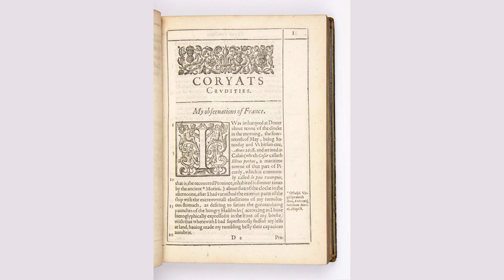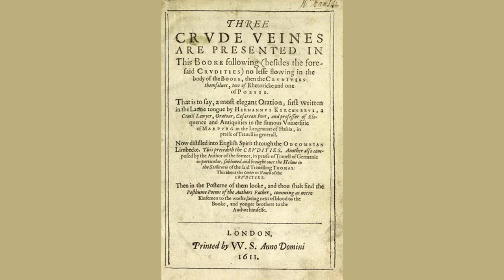Among the Panegyrical Verses before Coryats Crudities 1611. by Michael Drayton - Poem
Among the Panegyrical Verses before Coryat's Crudities (1611). by Michael Drayton

A briefe Prologue to the verses following.

    Deare Tom, thy booke was like to come to light,

    Ere I could gaine but one halfe howre to write;

    They go before whose wits are at their noones,

    And I come after bringing Salt and Spoones.

    Many there be that write before thy Booke,

    For whom (except here) who could euer looke?

    Thrice happy are all wee that had the Grace

    To haue our names set in this liuing place.

    Most worthy man, with thee it is euen thus,

    As men take Dottrels, so hast thou ta'n vs.

    Which as a man his arme or leg doth set,

    So this fond Bird will likewise counterfeit:

    Thou art the Fowler, and doest shew vs shapes

    And we are all thy Zanies, thy true Apes.

    I saw this age (from what it was at first)

    Swolne, and so bigge, that it was like to burst,

    Growne so prodigious, so quite out of fashion,

    That who will thriue, must hazard his damnation:

    Sweating in panges, sent such a horrid mist,

    As to dim heauen: I looked for Antichrist

    Or some new set of Diuels to sway hell,

    Worser then those, that in the Chaos fell:

    Wondring what fruit it to the world would bring,

    At length it brought forth this: O most strange thing;

    And with sore throwes, for that the greatest head

    Euer is hard'st to be deliuered.

    By thee wise Coryate we are taught to know,

    Great, with great men which is the way to grow.

    For in a new straine thou com'st finely in,

    Making thy selfe like those thou mean'st to winne:

    Greatnesse to me seem'd euer full of feare,

    Which thou found'st false at thy arriuing there,

    Of the Bermudas, the example such,

    Where not a ship vntill this time durst touch;

    Kep't as suppos'd by hels infernall dogs,

    Our Fleet found their most honest wyld courteous hogs.

    Liue vertuous Coryate, and for euer be

    Lik'd of such wise men, as are most like thee.

                    Explicit Michael Drayton.